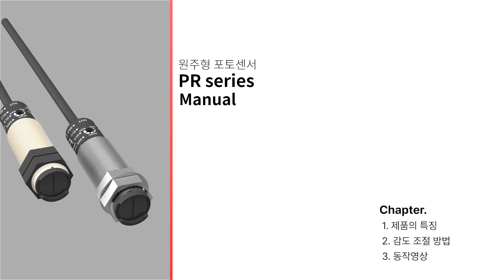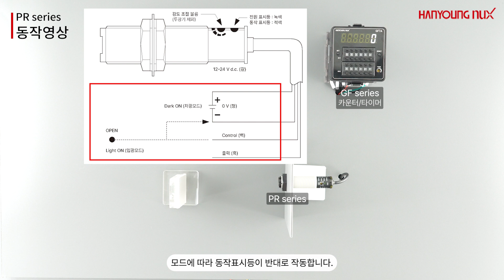[한영넉스] 원주형 포토센서 PR series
Chapter
1. 제품의 특징
2. 감도 조절 방법
3. 동작영상